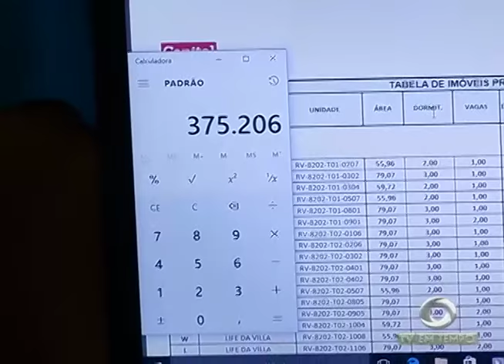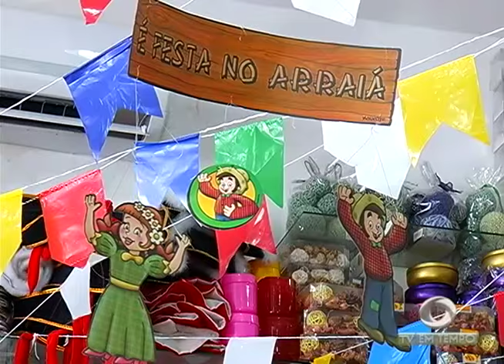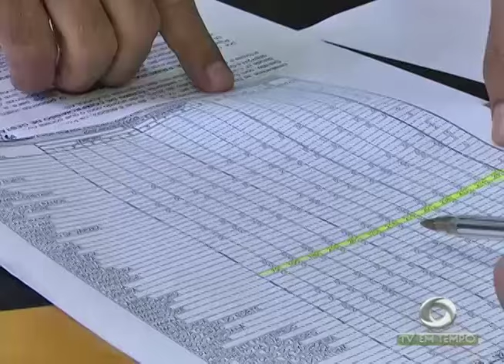BOLETIM EM TEMPO - MANHÃ 02ª EDIÇÃO (20.06.2016)